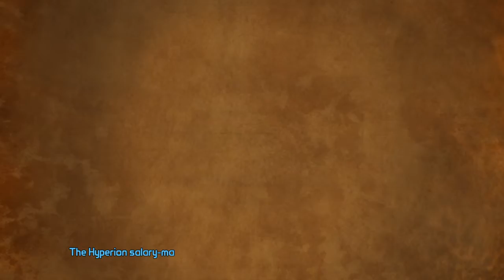Tales from the Borderlands episode 2 part 1